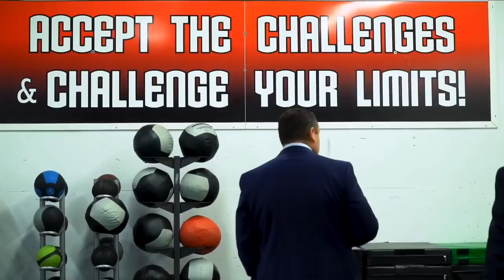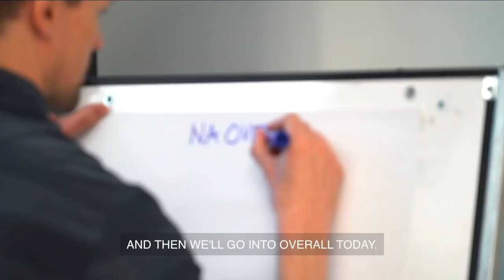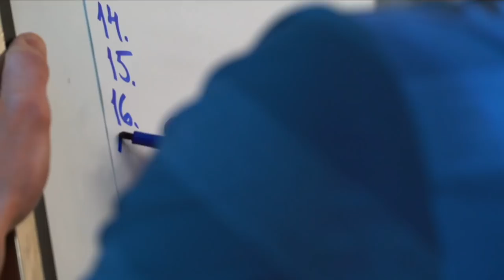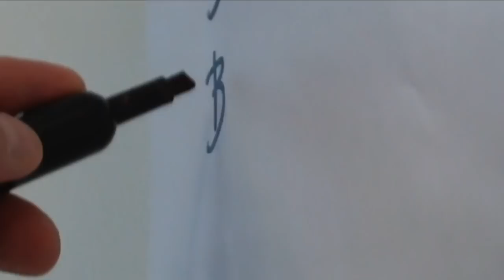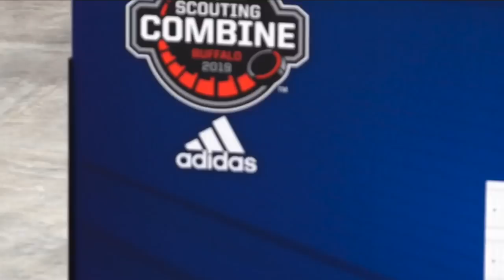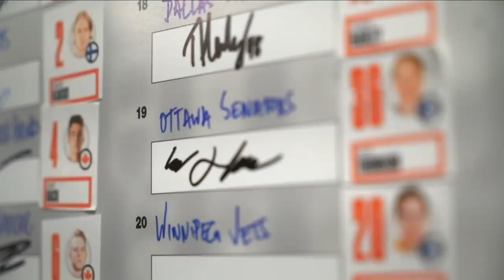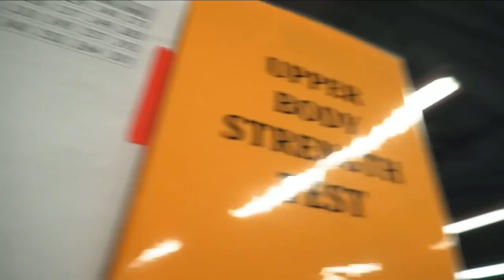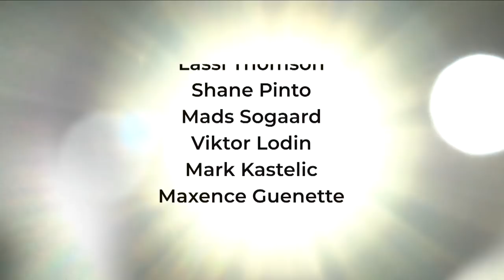2019 Development Camp - Full Scrimmage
Check out the full Dev Camp Scrimmage broadcast from the Kanata Recreation Centre, including the full game, prospect videos, interviews with Josh Norris and Jonathan Davidsson (34:51), Sean Donovan (1:21:30), DJ Smith (1:26:37) and much more!
Puck drop: 6:59
Start of second period: 50:14
Start of third period: 1:36:00
Shootout: 1:51:37